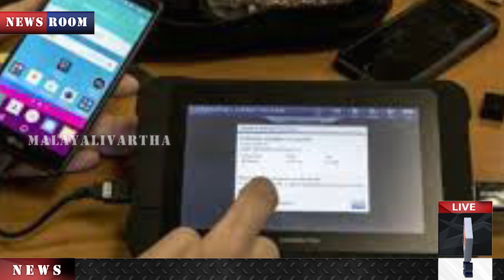നൽകിയത് 25പേർ മാത്രമോ..?